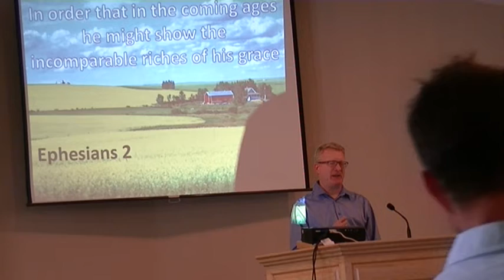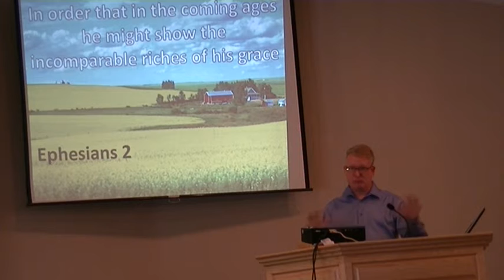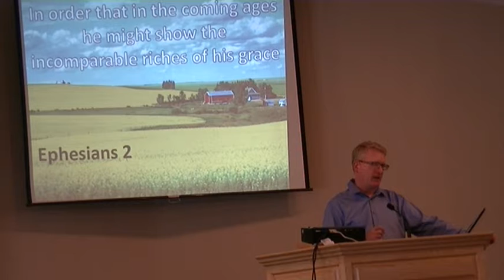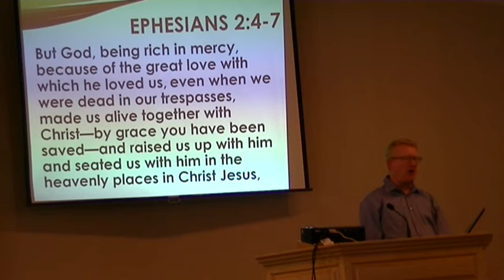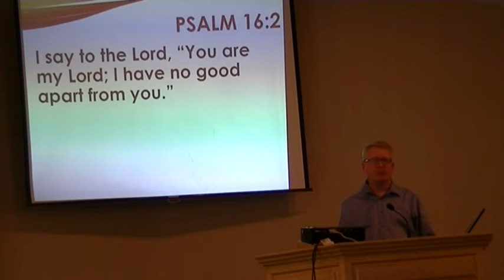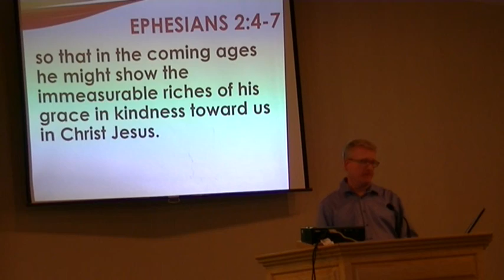Alive in Jesus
Ephesians 2:4-5
It is a promise of God that I am already in God's eternal kingdom and eternity is my destiny.

It Is A Promise Of God Sermon Series

Pastor Darren Anderson
Viking Alliance Church
Viking, Alberta, Canada